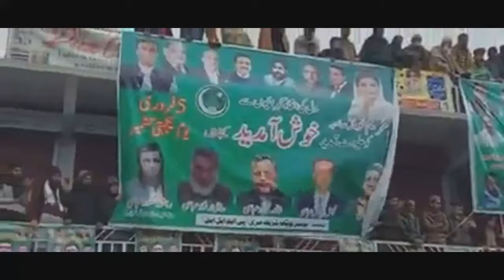PDM Muzafarabad Power Show | Maryam Nawaz Sharif Warm Welcome On Stage